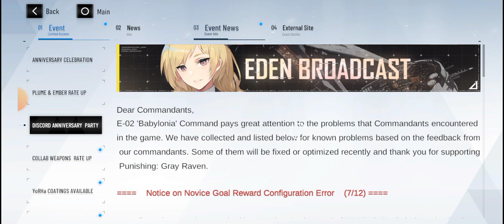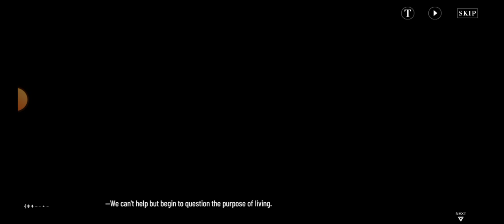Xross Plays PGR (Global) - Nier Automata Collab - Episode 1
Xross here, bringing the first episode for my coverage of the Nier Automata Collab in Punishing Gray Raven, the tutorial mission's gameplay segment got cut out, but don't worry, I'm gonna do it on the next video.

Hope you guys enjoy the live Dubbing in Spanish with English commentary.